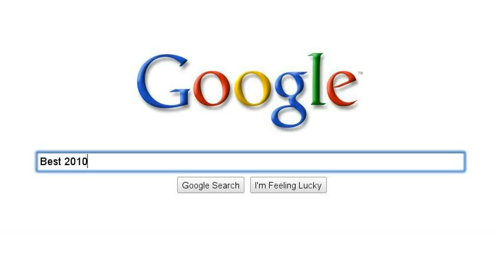Search for awesomeness :D!